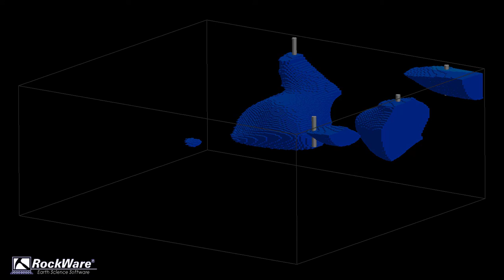ISR (In-Situ Recovery/Remediation) Animation